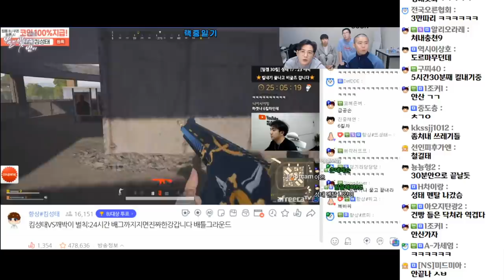간만에 다시 모였습니다.. (20.12.12)